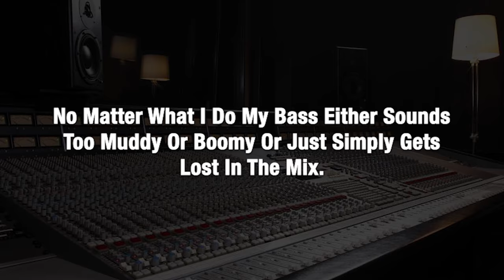How To Get Started As An Audio Engineer - FAQ Friday With Matt Weiss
0:00 Start
4:00 How far do you go to fix out of tune singing?
8:55 Do I need to pass at a higher frequency?
18:26 How do you fix bass that always sounds muddy or boomy?
21:57 As a kid fresh out of college, how do I get started and stand out as an audio engineer?

How do you stand out as an audio engineer when you’re just starting out in the industry?

Good fortune is what happens when opportunity meets preparation.

There isn’t one way to get started, so you just need to do as much as you can and something will stick, because there is no shortage of opportunity. You just have to constantly be there doing what you need to do to get in the room. For some people, this can mean working at the coffee shop adjacent to the building, mail room, or just showing up for no reason at all – just get in the room.

I did an interview with multi­-Emmy and Grammy Award recipient, Tommy Vicari, and in the 1960’s he was just starting out as an engineer. He submitted his resume to a studio that pretty much told him he didn’t have a good chance of getting a job with how much competition there was out there. Tommy then decided to get a job in the mailroom of the building the studio was located in, that way he could at least become a familiar face to those working there and over a long period of time was able to “unofficially” assist with some of the work they were doing in the studio.

Then there came a day that the engineer called in sick, and since Tommy was assisting him “unofficially”, they asked if he could try and step in since they needed someone to cover the job.

And this wasn’t like this band was an A-list band or it turned into a number one record or anything like that, but it was a first step. He proved that he could do the job and now the studio had someone they could call when they needed someone to fill in for a job; it was the first step of many in establishing his career.

Although this may only be the beginning, getting in the room is a very important part for all engineers starting their career.